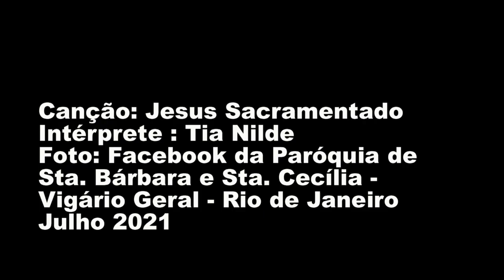Novos Ministros Extraordinários da Sagrada Comunhão. Parabéns Eduardo e Eliane!!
Canção: Jesus sacramentado
Intérprete: Tia Nilde